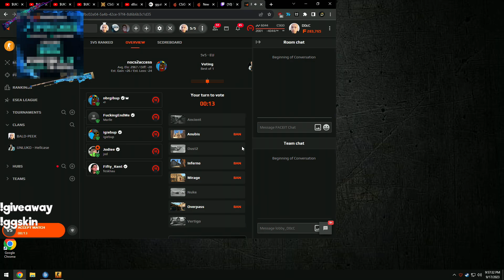D0cC TRYING TO BOOST 1lvl FACEIT